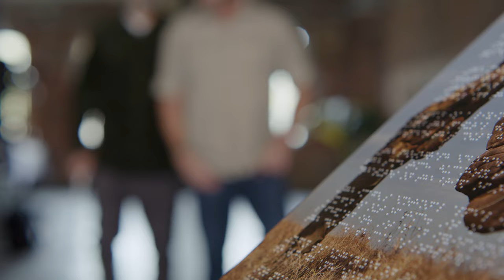World Unseen - Canon Ambassador Brent Stirton and blind conservationist Lawrence Gunther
There are at least 2.2 billion people globally who have some form of visual impairment1, for whom photography remains largely out of reach.

The photograph on display in the video is part of Canon Ambassador Brent Stirton's “Rhino Wars” series, and depicts the world’s last male northern white rhinoceros, standing in the Kenyan savanna, flanked by the heavily armed men paid to protect him.

Using the Canon PRISMAelevate XL software and the Arizona printer series, Brent's photograph becomes a tactile experience, helping blind conservationist Lawrence Gunther to conjure the picture in his mind's eye.

If you'd like to experience Brent's photograph in real life, visit The ‘World Unseen’ photography exhibition, which will be held at Somerset House, London between 5-7 April 2024, in partnership with the Royal National Institute of Blind People (RNIB). Designed with the experience of blind and partially sighted people in mind, the exhibition will feature a series of photographs taken by world-renowned photographers. These are accompanied by elevated prints, audio descriptions, soundscapes and braille for a tactile experience that helps visitors connect with these powerful images and the stories they tell.

The photo in the film was printed on the Arizona 2300 series